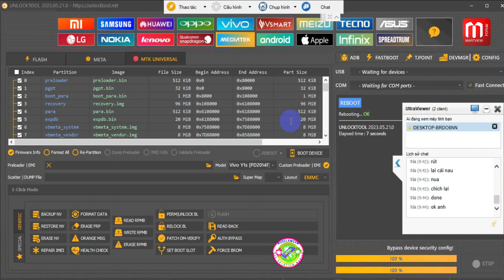VIVO Y1S NEW SECURITY HANG LOGO AFTER USE METHOD 3-QUICK FORMAT. FIX DONE BY UNLOCKTOOL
Web Oder Kích Hoạt Tool Box Dongle và Dịch Vụ Unlock Bypass(Giá Tốt)
☑️ AE Bấm Register/ Tạo tk xong.
☑️ Gửi e user và gmail Set giá Cửa Hàng(User_Shop) tốt cho anh em